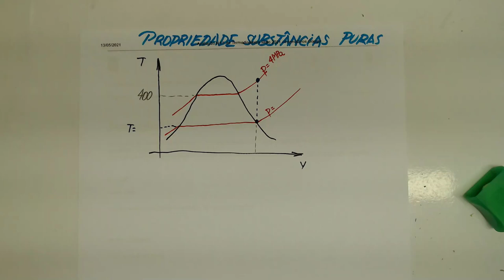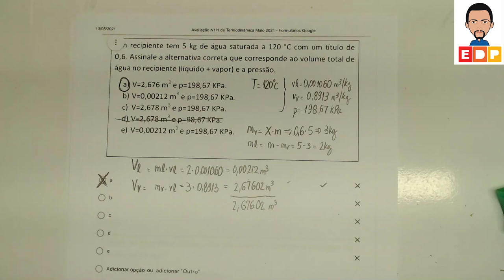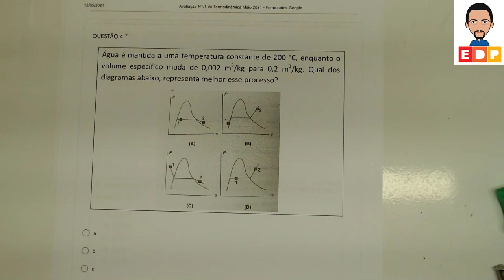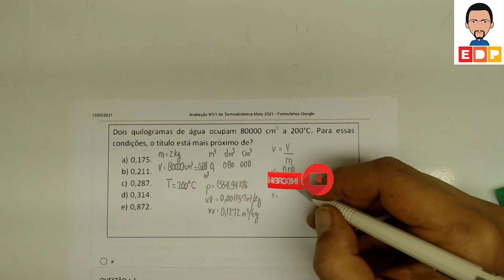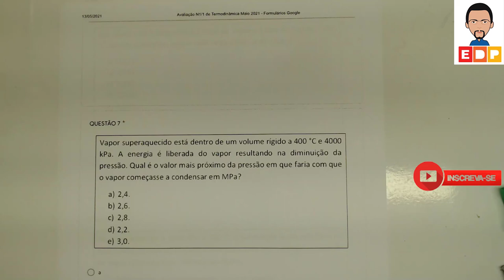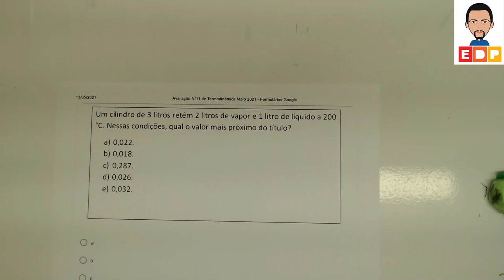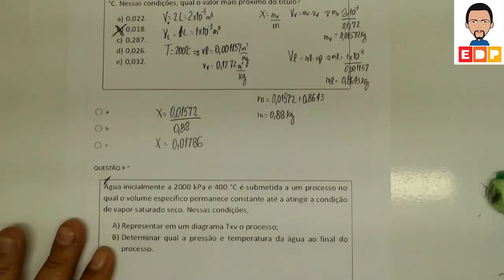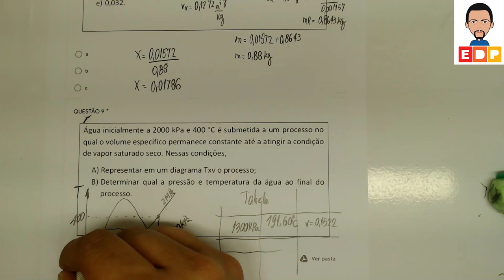ANÁLISE TERMODINÂMICA COM PROPRIEDADES DE SUBSTÂNCIA PURA EXERCÍCIOS RESOLVIDOS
ANÁLISE TERMODINÂMICA COM PROPRIEDADE DE SUBSTÂNCIA PURA EXERCÍCIOS RESOLVIDOS. análise de propriedade de substância pura através de exercícios resolvidos. Propriedade de sustância pura como pressão,temperatura, volume específico, neste vídeo faço a resolução de nove exercícios sosobre propriedade de substância pura dentro da disciplina de termodinâmica